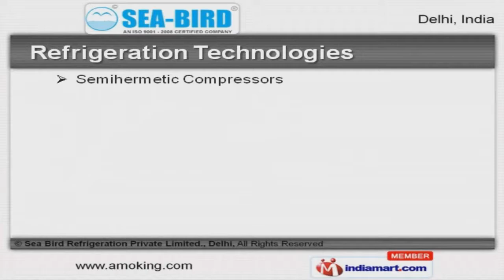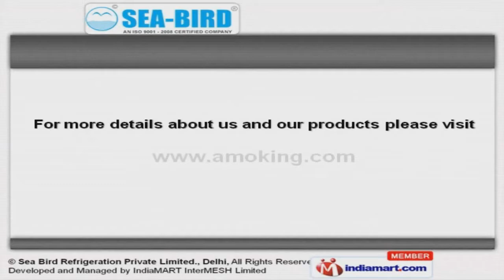Oil Separators by Sea Bird Refrigeration Private Limited, Delhi, Delhi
We had a dream. The dream of changing lives of customers by giving them environment friendly products and add up to better quality of life. Our company’s contribution, needless to say, so far encompasses refrigeration, casting, automobile, automation, InfoTech and plastic industries. In order to accomplish the objective with new thrust, the new management with Rahul Maini as CEO and me as the chairman is moving ahead to mark the advent of a new era in the history of our company. Behind the success of SEA BIRD, is the saga of team-work. We would like to acknowledge the role played by our partners and all our business associates and employees.